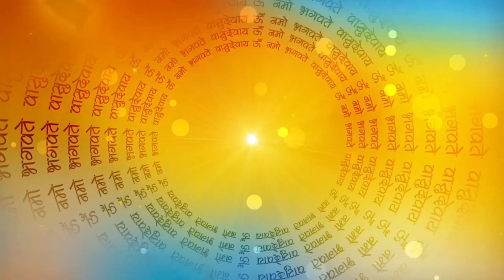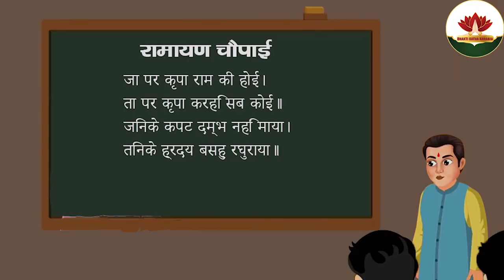हनुमान जी की पाठशाला | हनुमानजी ने सिखाई बच्चों को चौपाई_ भक्ति कथा | हिंदी कहानी | Hanuman Ji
बहुत पहले की बात है एक गांव मैं सरोजनी  नाम की औरत अपने बेटे मनोज के साथ रहती थी |  मनोज हनुमान जी का बहुत बड़ा भक्त था वह सुबह उठ कर हनुमान जी की पूजा करता उसके बाद ही कोई काम  करता था  | सरोजनी के पति की मृत्यु हो गयी थी | सरोजनी बहुत मेहनती थी वह अपने बेटे को पढ़ा लिखा कर बड़ा आदमी बनाना चाहती थी | सरोजनी अपने बेटे को पढ़ाने के लिए लोगो के घर मैं जाकर काम करती थी | जिसे उनका गुजर बसर चलता था |
हनुमान जी की भक्ति भजन | हनुमान जी के कहानी | श्री हनुमान जी का कथा | हनुमान जी के पाठ | हनुमान जी की उत्पत्ति | हनुमान जी के कथा | हनुमान जी का कथा | जय हनुमान जी की | जय हनुमान जी की कहानी | जय हनुमान जी की कथा,
हनुमान जी की आराधना | श्री हनुमान जी की कहानी | भक्त भगवान की कहानी | भक्त और भगवान की कथा | भगवान की कोई कहानी | भक्ति की कहानी | श्री हनुमान जी की लीला | जय बजरंगबली की कहानी | हनुमान जी की संपूर्ण कथा |रामायण चौपाई